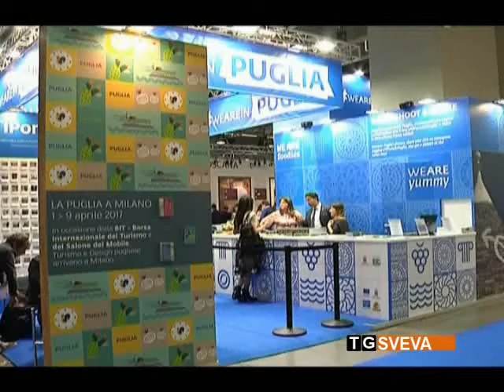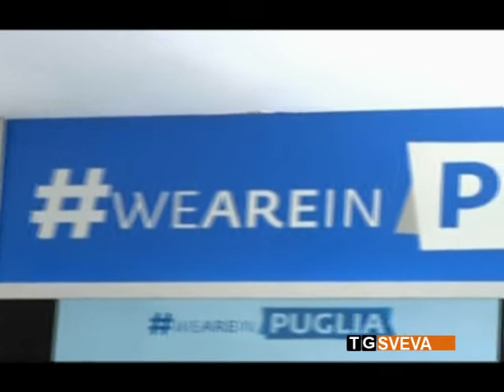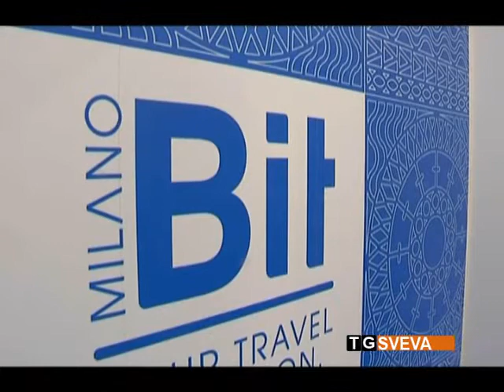BIT 2017 | La nuova "sfida" della Disfida: proposta alla Regione dell'assessore Gammarota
Riportare la rievocazione della Disfida di Barletta ai fasti di dieci anni fa. È uno degli obiettivi ai quali sta lavorando l'amministrazione comunale e l'assessore al Turismo, Giuseppe Gammarota, che lancia una proposta anche alla Regione: mettere insieme risorse pubbliche e private per organizzare uno degli eventi di maggiore richiamo per i turisti.